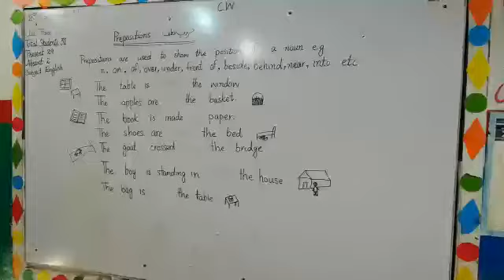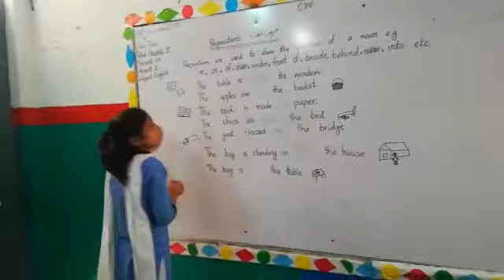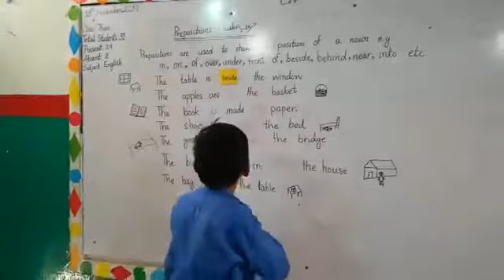Learning in the Classroom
Video from Shama Islam